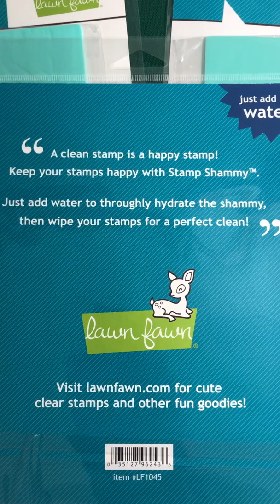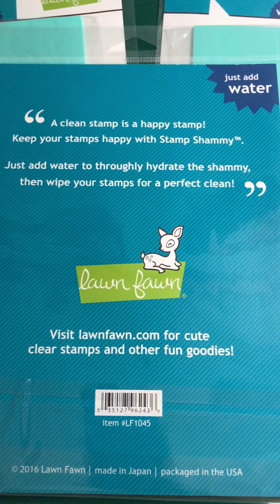Lawn Fawn SWAG item for Funky Finds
Lawn Fawn SWAG item for Funky Finds, Stamp Shammy, $8 Value!
Lawn Fawn is a small company from Southern California that specializes in crafting products that are fun and lively. Keep your stamps clean & happy with the Stamp Shammy from Lawn Fawn.